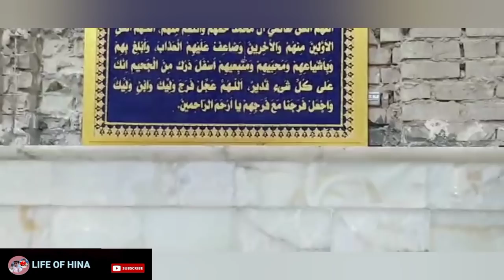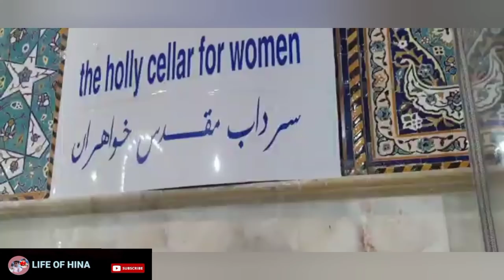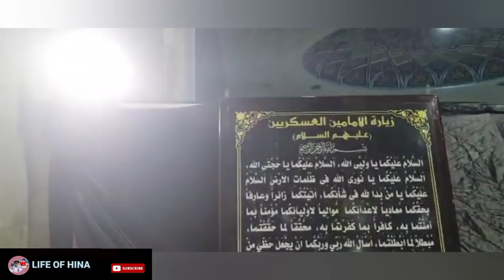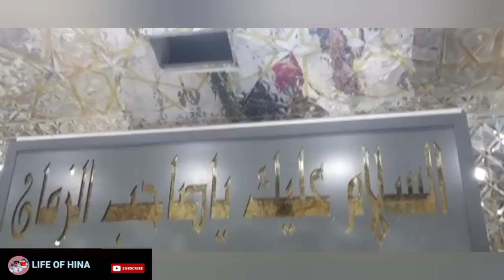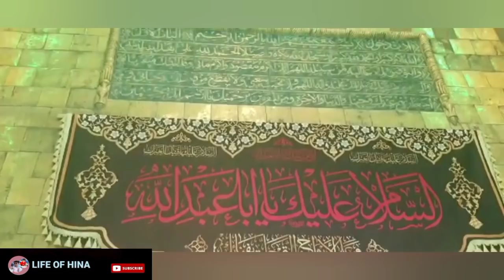Ziyarat of Kazmain | Kazmain Iraq | Samarra Iraq | Imam Musa Kazim a.s | The Golden Dome